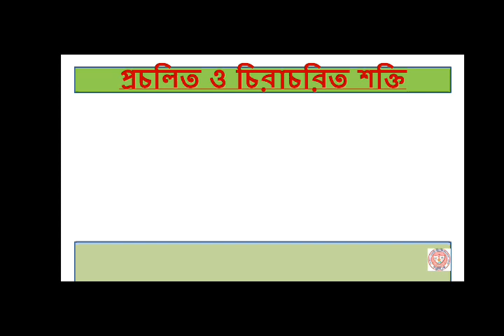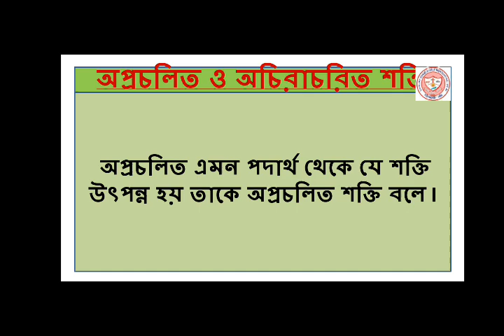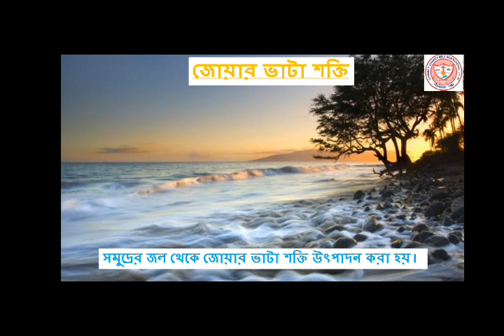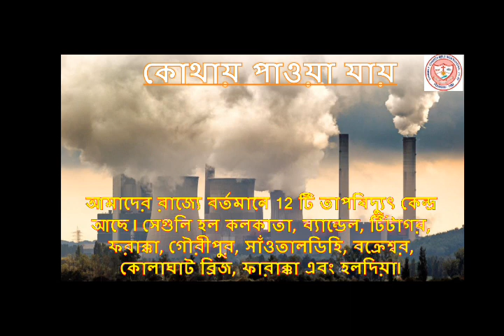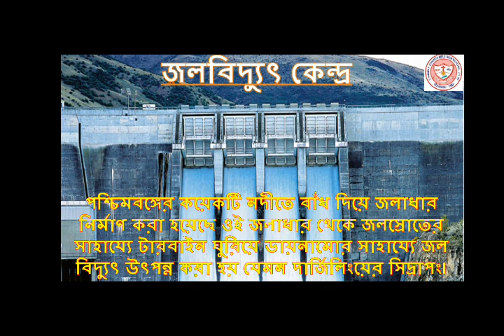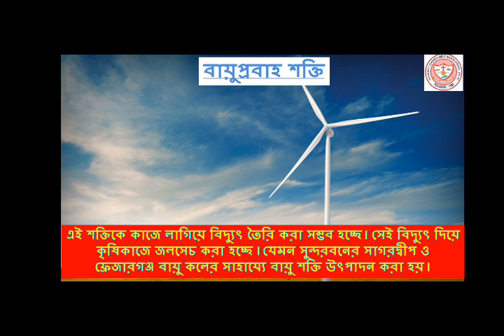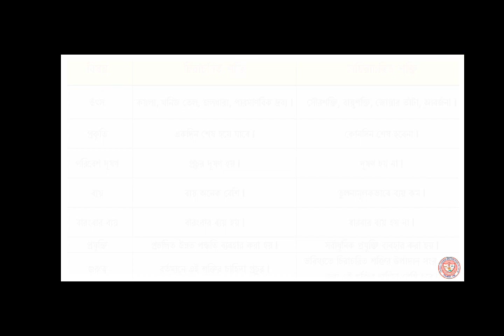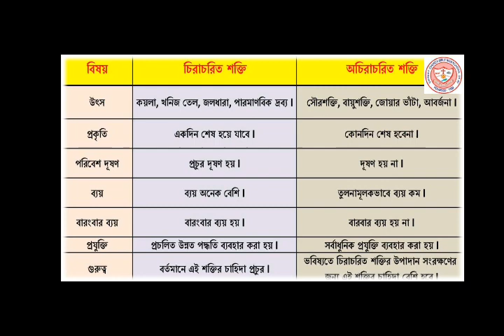Class V Geography --শক্তি সম্পদ